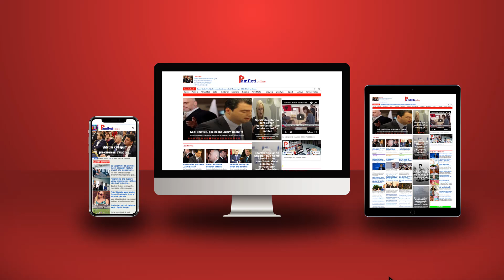Edi Rama e pa tarracën e Lul Bashës, por “nuk e pa” pallatin e Lul Morinës